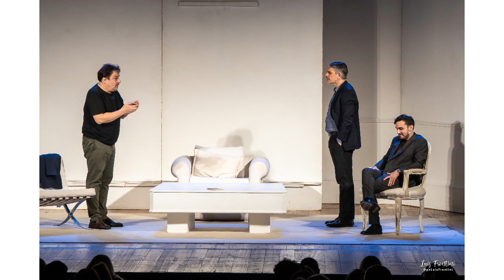Teatro en Rosario con Carina Culasso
Radio Horizonte Rosario es una FM en el 91.7 del dial se ha caracterizado a lo largo de estos 30 años por brindar la mejor música, contenido informativo y una interesante programación a vos, que nos escuchas cada día.

Durante estos 30 años en el aire rosarino, Radio Horizonte Rosario ha consolidado su identidad, logrando posicionarse en la percepción de los rosarinos como una radio muy escuchada.

Creada por iniciativa de Fito Julián Navarro, Locutor y Director hasta la actualidad de Radio Horizonte Rosario, imprime huella en el aire rosarino, creando cultura musical para nuestra comunidad.

Funcionamos en el estudio "Pily Ponce" ubicado en Peatonal Córdoba 1253, Piso 6, de la ciudad de Rosario.

Contamos con una audiencia fiel, heterogénea en cuanto a géneros, y que se renueva con seguidores nuevos constantemente, de 18 a 65 años, con mayor énfasis en el segmento de 25 a 44 años en su gran mayoría de la ciudad de Rosario.

Nuestro contenido y estilo

Puedes escuchar en Radio Horizonte Rosario música internacional de las últimas décadas, retro y actual. También, Rock Nacional, temas latinos, electronica y los infaltables clásicos lentos.

Con el objetivo de seguir acompañándote y brindarte mayor información desarrollamos un periodismo con contenidos de política, cultura, interés general y espectáculos.

Te invitamos a escuchar Radio Horizonte Rosario online descargando en tu móvil la app, o ingresando a